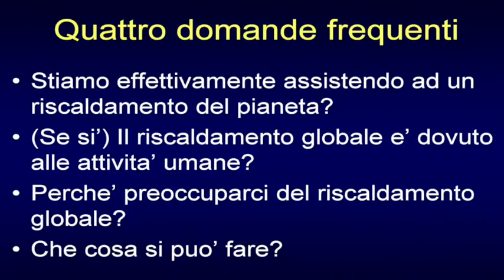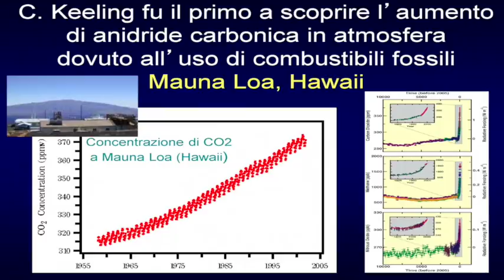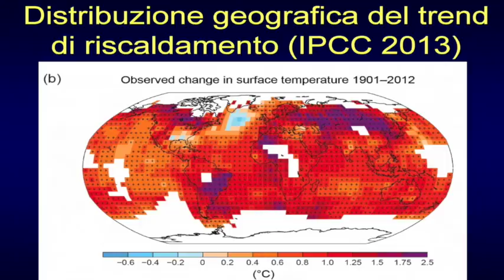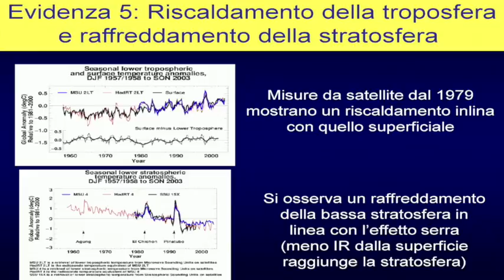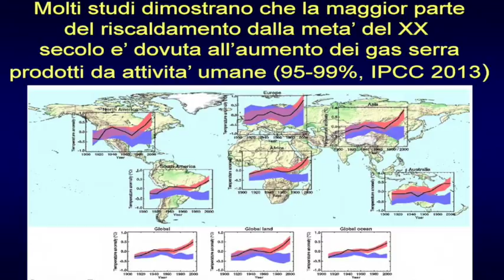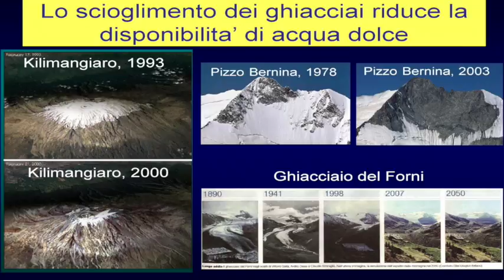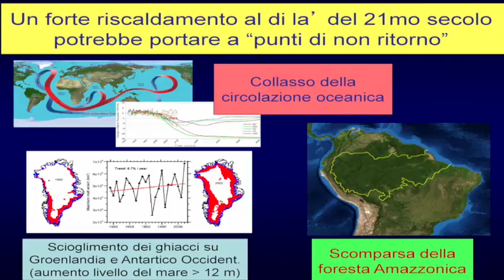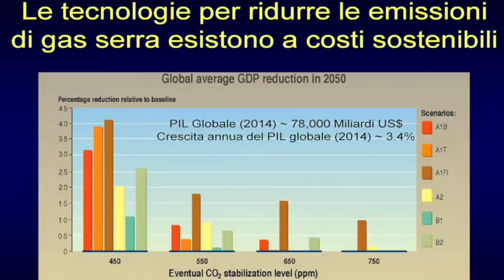SDT 3 Filippo Giorgi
Riscaldamento globale: Evidenze scientifiche e scenari futuri (Filippo Giorgi, ICTP di Trieste)